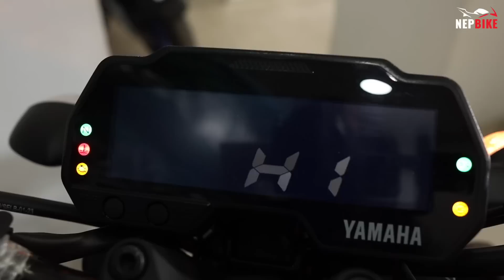नयाँ यामाहा MT-15 बाइक कति पर्छ? Yamaha MT 15 Price in Nepal 2023🔥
Yamaha MT-15 is a Pure-bred hyper naked bike and streetfighter version of R15 V3. It is one of the most dynamic lightweight motorcycles, with an intimidating style and amazing performance.

Cinematographer / Editor: Susan Lama

This Video is a property of Nepbike, therefore any kind of reupload from this site is not permissible.